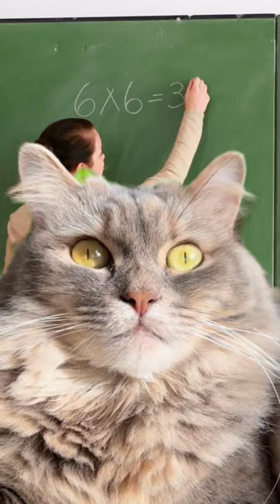What do cats think about at school?